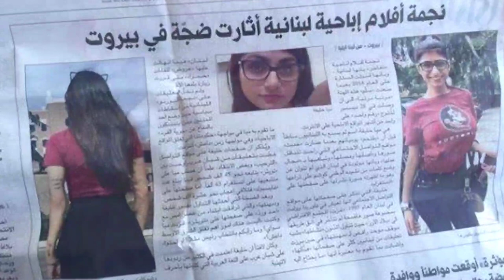Miya Khalifa Life Story 2021.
Khalifa was born in Beirut, Lebanon and moved with her family to the United States in 2000. She moved to Montgomery County, Maryland as a teenager and attended Northwest High School. A few years later she graduated from the University of Texas at El Paso with a Bachelor of Arts degree in history.

Born
1993 (age 27–28)
Nationality
Lebanese-American
Education
Northwest High School
Massanutten Military Academy
Alma mater
University of Texas at El Paso (BA)
Occupation
Media personality, webcam model, pornographic actress
Years active
2014–2019

Personal life
During her pornographic career, Khalifa lived in Miami before relocating back to Texas.She married her high school boyfriend in February 2011.[43] They separated in 2014 and divorced in 2016.

Khalifa has a tattoo of the opening line of the Lebanese National Anthem and another of the Lebanese Forces Cross. She got the latter in 2012 after a bombing in Lebanon, stating it was to "show solidarity with [her] father's political views." Both tattoos have come under scrutiny by her detractors. She has revealed that her parents stopped speaking to her because of her career choice. Her parents released a statement disassociating themselves from her actions and blaming her decision to enter the porn industry on her residence in a foreign country which had a different culture than theirs, and that her actions did not reflect her upbringing. They also said that they hoped that she would leave pornography, believing that her image did not honor her family or home country.Dan Steinberg of The Washington Post observed that, despite Khalifa's change of career, her social media feed was "still a bit more risqué than that of, say, Ben Bernanke.

Khalifa is a fan of Florida State Seminoles football and attempted to recruit Ohio State quarterback Braxton Miller to transfer to Florida State through her social media.After ending her pornographic career, she has used her social media presence to support professional sports teams from the Washington, D.C. area,including the Washington Football Team, Washington Wizards, and Washington Capitals, with her favorite Capitals player being André Burakovsky. While attending a Premier League game between West Ham and Arsenal FC at London Stadium in January 2019, she criticized Arsenal player Matteo Guendouzi on social media for diving, which gained much publicity.